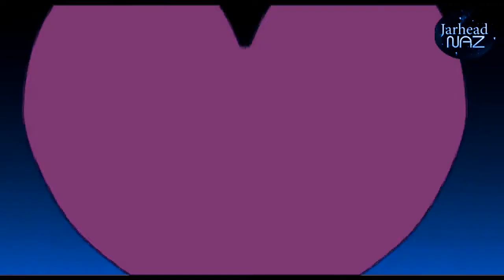Undertlae (Skillet - Not gonna die rus) [GMV]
Ну тут я не сильно старался так-как не мог придумать хороший эффект для красоты видео.

Музыка взята с канала: Всезрящее Око